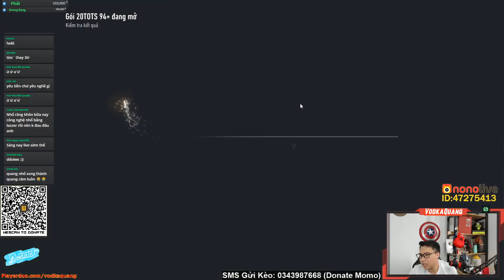Vodka Xịn | Đầu tháng Mở thẻ Sự kiện FO4 LUCKY BALL cùng Quang và cái kết cồng kềnh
Lịch Stream hằng ngày:
20h - 21h30 Youtube
21h30 - 0h Nono Live ID 47275413

Chapters:
00:00 Mở đầu và chuyện Răng Ngu
02:57 Kèo Quang
05:18 Kèo Martin
10:59 Kèo Toàn +8

Màn : HKC 27" 144hz
Mouse : Logitech G403
Keyboard : Fuhlen Destroyer

Nếu có bất cứ vấn đề liên quan đến bản quyền nội dung, hình ảnh... các bạn vui lòng liên lạc mình theo địa chỉ để giải quyết nhé. Mình sẽ cùng nhau làm việc nhanh và trên tinh thần hợp tác nhất có thể